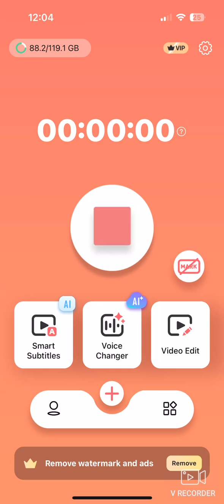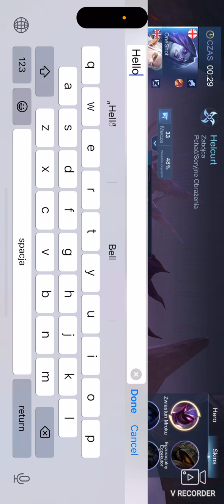Mobile Legends gameplay Helcurt 6